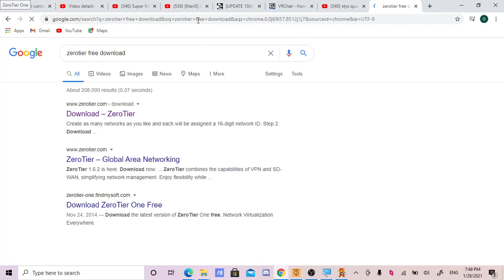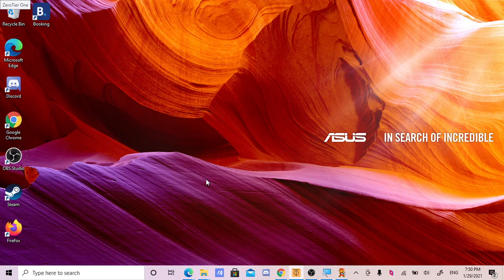mari0 how to connect into a multi player woooooo using zero tier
warning this may not work for ssome people because of the alesan entitie crashes make sure to join btgs server in oder to play dis game youll need alesan entities mode subscribe to btg because hes my favorite subrscribe to alesan entities without him theres no way dis video is possible